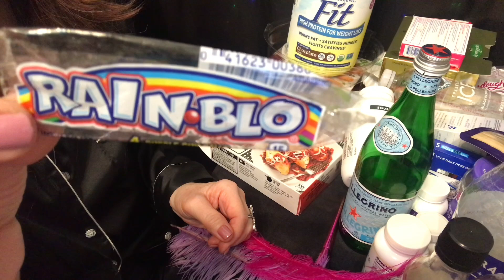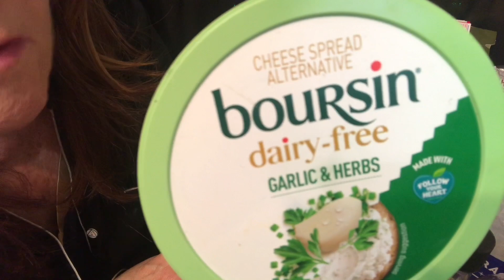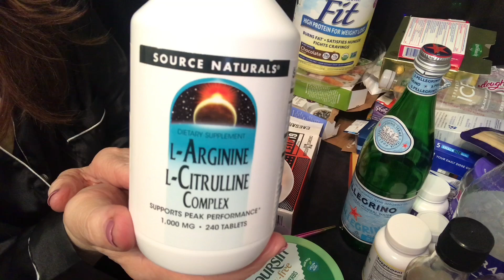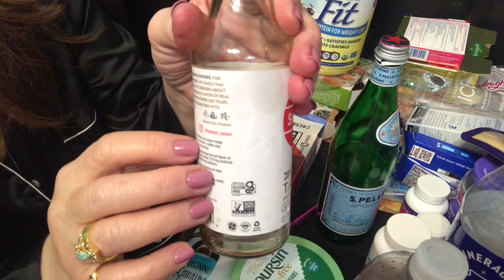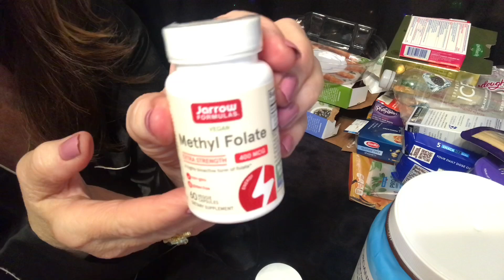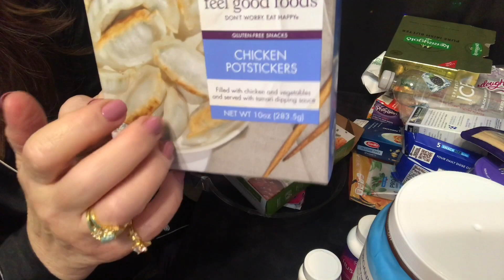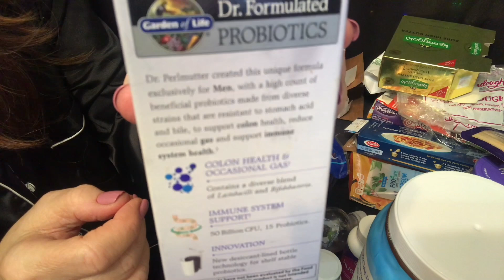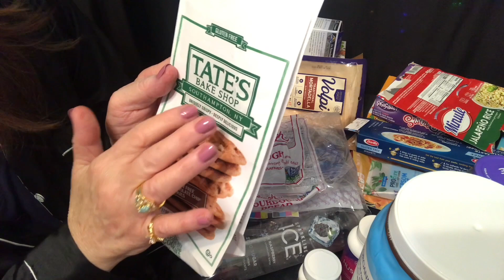Quietly going thru my Empties ASMR